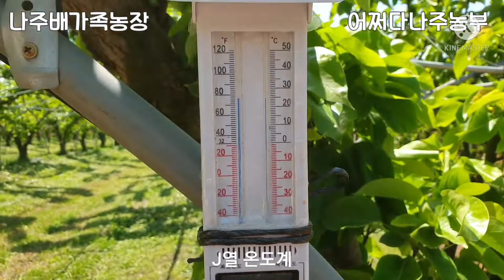배과수원 온도계설치_2022년 5월 3일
과수원에 온도계를 설치해 두는 것은 굉장히 중요하다고 할 수 있습니다.

이유는
1. 인공수분 시기에 우리과원의 온도를 알아야 서리피해 여부를 정확하게 알 수 있어서 추가피해를 막을 수 있습니다.
2.여름에 과원이 너무 뜨거울 경우에도 조치를 취할 수 있습니다.

최고, 최저온도를 측정할 수 있는 온도계면  더 좋을것 같습니다.

주의사항
온도계를 실외에 설치할 경우 그늘진 곳에 두어야 합니다.

- 공지사항

업로드한 동영상 중 대부분의 영상은 어쩌다나주농부가 직접 기획하고 촬영하였으며, 작물을 재배하며 기록한 것으로 저작권은 어쩌다나주농부에게 있음을 알려드립니다.